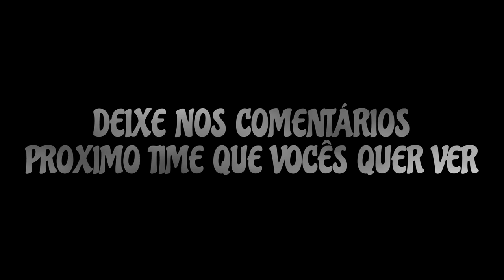GOGOSZ PATCH 2024 - V5.2 UP /PES 2021 PC: ELENCO BOTAFOGO DE FUTEBOL E REGATAS !⚫⚪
Canal Parceiro 👇🏽👇🏽👇🏽

★ Social Media ★